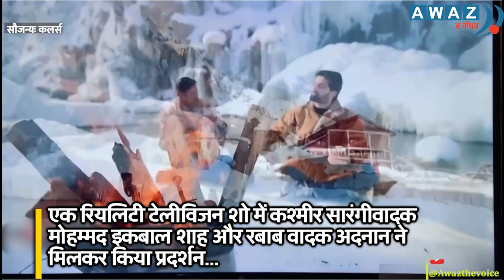कश्मीर के 'हुनरबाज' ने टीवी रियलिटी शो के जरिए जीता दिल || Awaz the voice